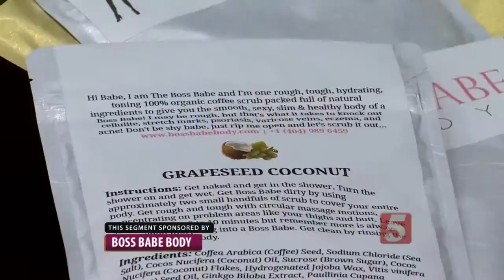Be Your Best Boss Babe Body